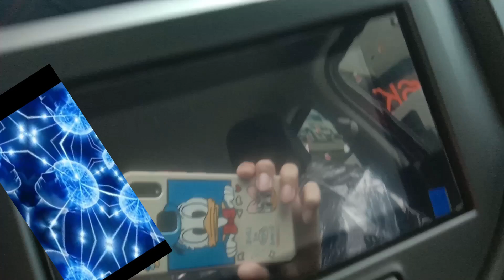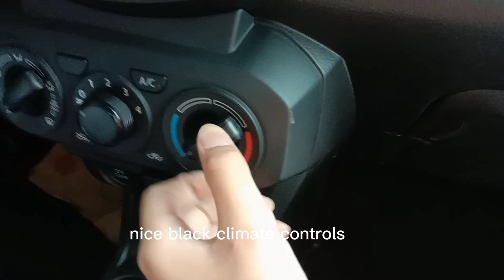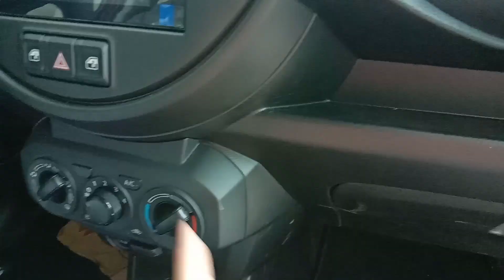SUZUKI S-PRESSO REVIEW (interior details)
I went to Suzuki dealership to review the s-presso its mostly not available in all countries
but its here in i dont want to say the country i live in but its a good car